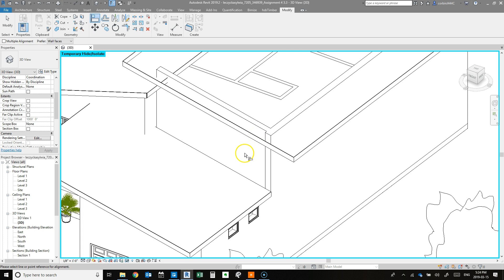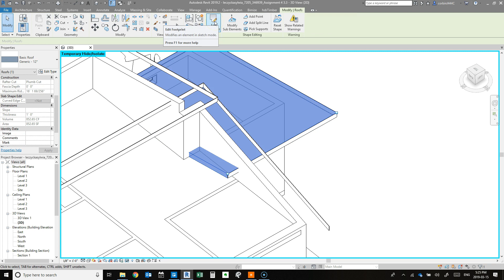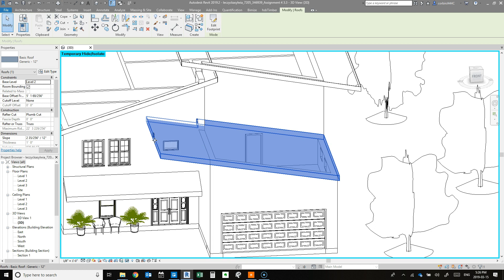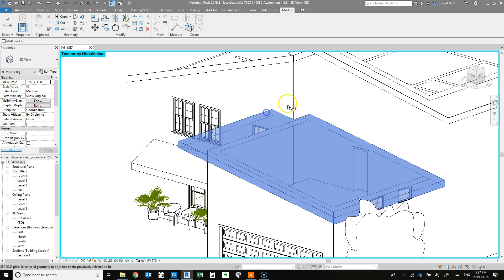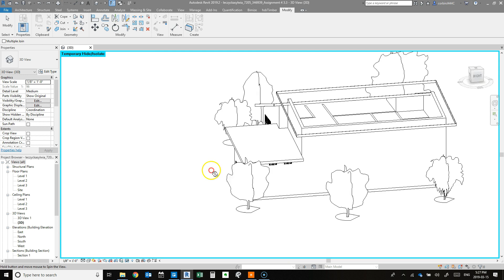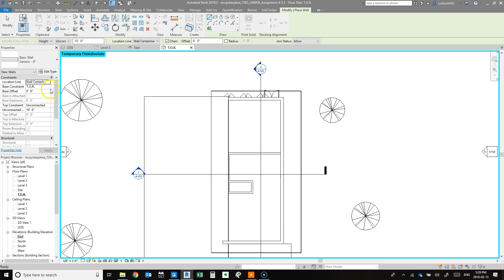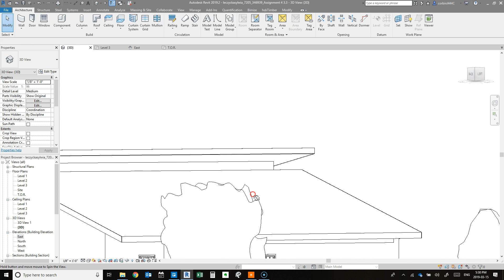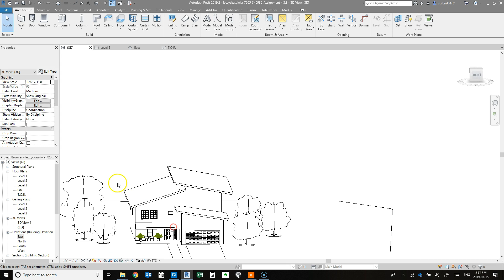Revit Tutorial - Clean up wall/roof connections